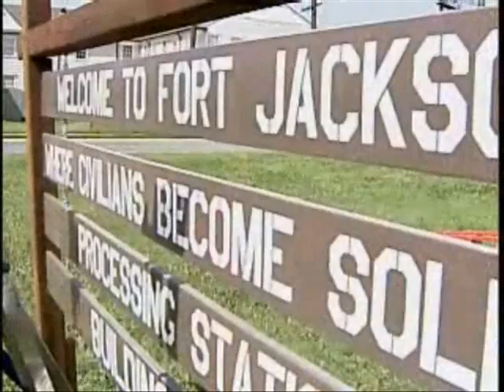Jessica Simpson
Blond and ditzy Jessica Simpson stars in 'changed-up' version of Goldie Hawn classic "Private Benjamin"